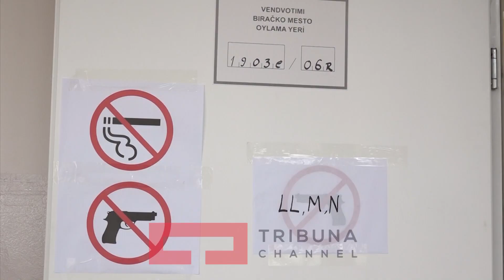LDK kërkon zgjedhje , fton partitë për reflektim